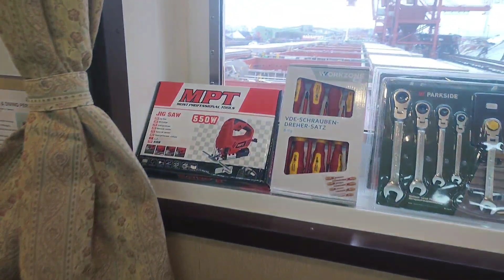BUSINESS SA GERMANY NG ATING KABABAYAN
Sa ibat ibang lugar sa buong mundo, madalas may mga kababayan tayo na doon na naninirahan at isa sa mga nagiging business nila ay pagtitinda sa barko.